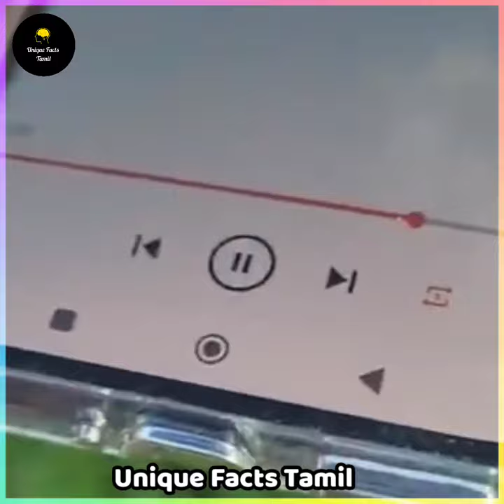🤯அடுத்தவங்க பொருளுக்கு🤔 ஆசைப்பட கூடாதோ??|Facts Ulagam_Facts In Minutes_Facts In Tamil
Hello makkalea 😍❤️
     Welcome to our channal 🙏🤗

Unique Facts tamil and minutes mystery of tamil info bytes top5 best people saving other humans. intresting facts & amazing facts. This vedio restore your humanity in tamil info bytes knowledge. intresting facts & amazing facts for best people & animals this vedio restore your faith in humanity.

_ This vedio has no negative impact on the original works(It would actually be positive for them).
_This vedio is also dor teaching purposes.
_ It is not transfermative in nature.
_ i only used bits and pieces of vedios to get the points across where necessary.

Thank you for the support! If you find any of your copyrighted material in this vedio please leave as message on email so we can solve the issue.

About  Unique Fact's Tamil Channal:
           This Channal is for the people who know tamil language. This Channal is about intresting unexplained & Unsolved mysteries. Mystery & galatta news of the world.Top 10 vedios in our tamil language (Tamil).